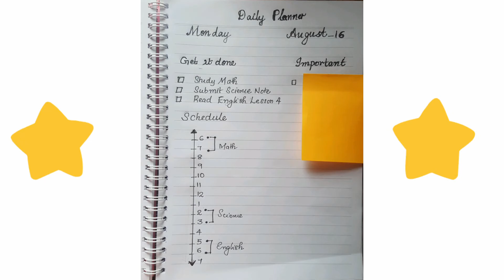Daily Planner | Why Keep a Planner | Sample Planner | MY CHEMISTRY PAGE - STUDY TIPS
MY CHEMISTRY PAGE - STUDY TIPS
Daily Planner
Why Keep a Planner
Sample Planner